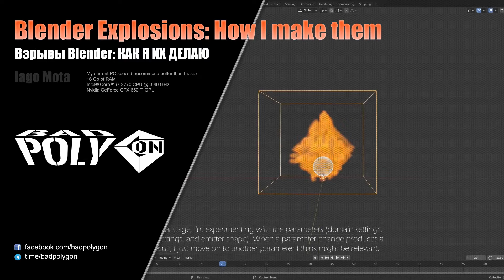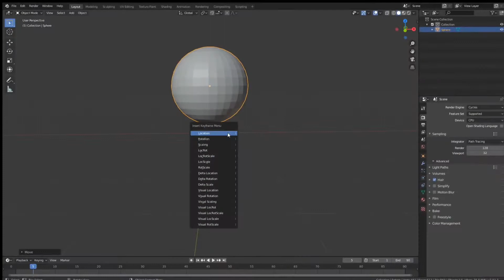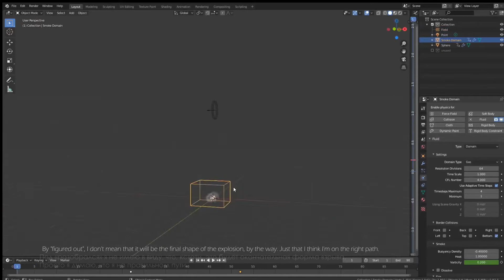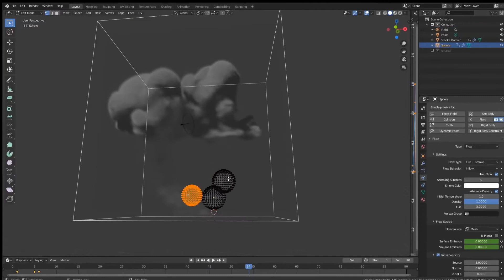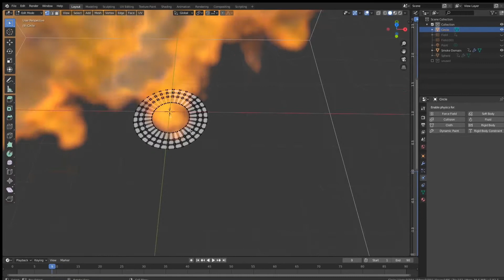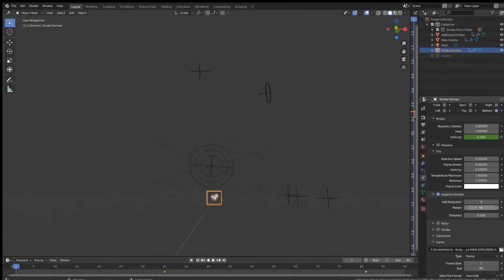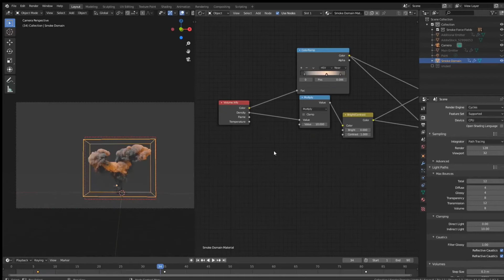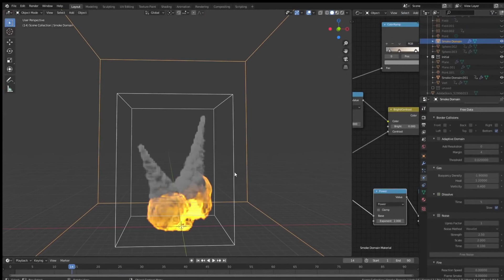explosion Взрывы в Blender: КАК Я ИХ ДЕЛАЮ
Привет всем! В этом видео я объясню мой процесс создания взрыва в Blender. Я буду описывать значение референсов, поведение различных типов эмиттеров, а также разъясню свои намерения на протяжении всего процесса создания симуляции дыма. Я буду использовать управляемый взрыв в качестве практического примера.

 Взрывы CG - одна из тех вещей, которые кажутся намного проще, чем они есть. Есть много работы, которая сводится к тому, чтобы заставить базовую форму выглядеть привлекательной и реалистично двигаться. Я ни в коем случае не эксперт по этой теме; Тем не менее, информация, которую я представлю здесь, помогла мне получить лучшие результаты довольно последовательно.

 К сожалению, я не смог объяснить техническую сторону взрывов CG. Хотя я был взволнован, чтобы надлежащим образом познакомиться со всеми функциями нового движка Mantaflow, в нем слишком много ошибок и вещей, которые можно изменить. И из-за всех предстоящих исправлений более техническая версия этого учебника, вероятно, устареет через несколько месяцев. В связи с этим я решил больше сосредоточиться на мыслительном процессе.